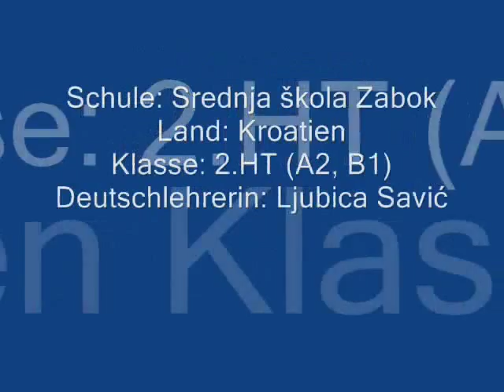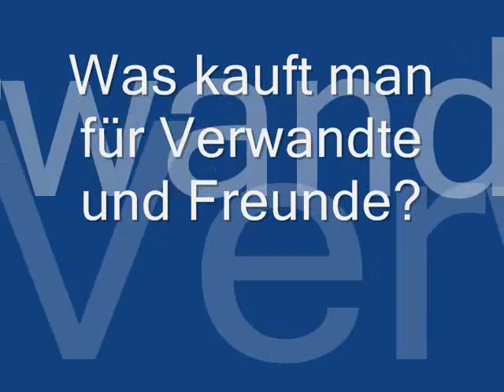Weihnachten - Gesehen. Gefilmt. Gelernt!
Kategorie: Wortschatz

Lehrerin: Ljubica Savić
Thema: Feste und Feiertage
Mittelschule (Hotelfachschule), A1, B1 nach GER
Land: Kroatien